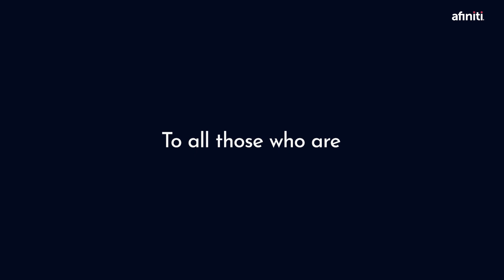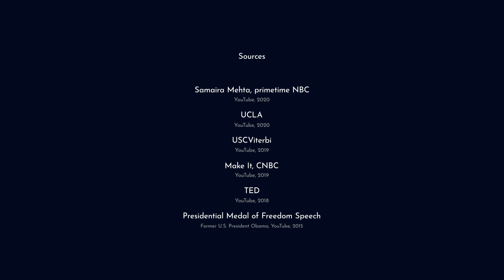To all those who will...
Celebrating all the women in science as we look to the future with hope and joy, seeing and dreaming of the bright women across the world, growing up with passion for science.